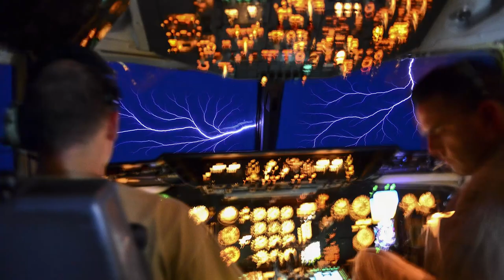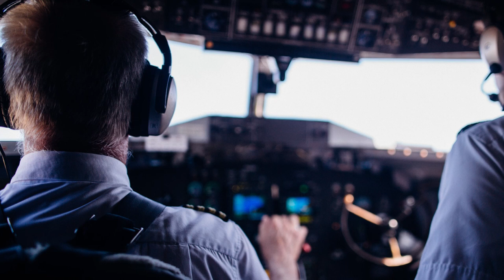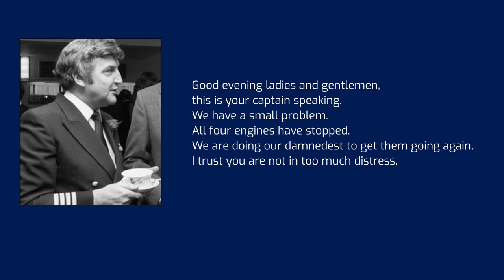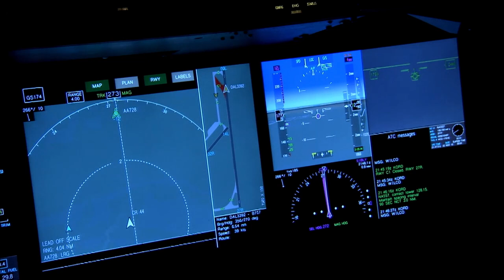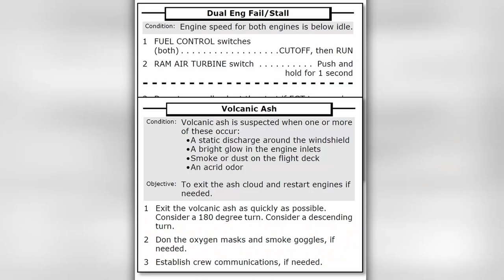Volcano Trouble | British Airways Flight 9 loses all Engines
A Boeing 747 suffers a quadruple engine failure over the indian ocean. Learn how a perfect combination of british calmness, skill and luck saved the lives of 248 passengers that night!

Chapters
Intro - 0:00
Story - 0:35
Analysis - 6:13